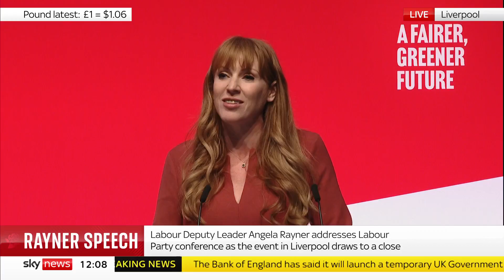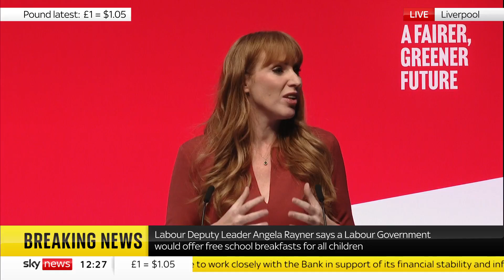Angela Rayner: 'Labour is ready to win power'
Deputy Labour leader Angela Rayner has insisted the party is ready to win power and lead the nation.

Delivering the party conference's closing speech, she said the next few years would be "tough" but now is the time for Labour to "rise to the moment and deliver for the working people of Britain".